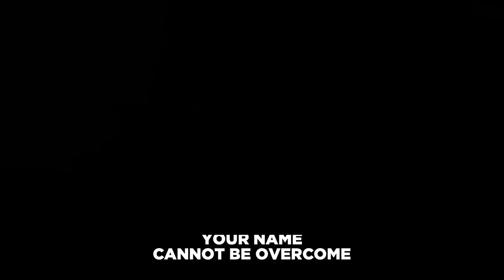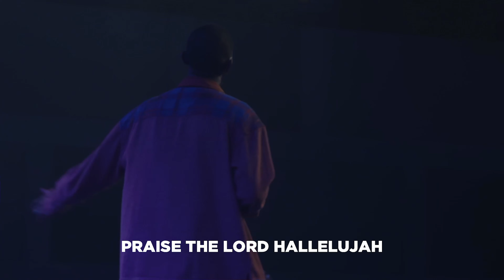Kingdom Culture | Encounters | Fight My Battles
Kingdom Culture is a presence-driven model where we lose to gain and die to live.
We exist to help people passionately pursue a life of heaven on earth.

Our worship encounters are recorded live from our Sunday Services in Winter Garden, Florida.

🚩 New to Kingdom Culture?
🚩 Gave your Life to Christ today?